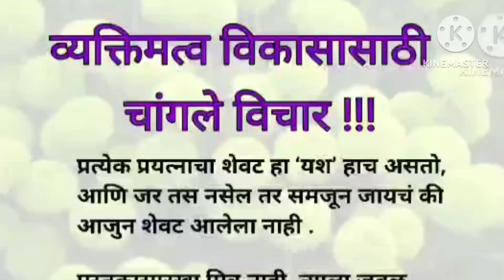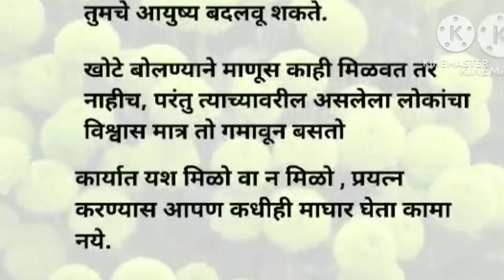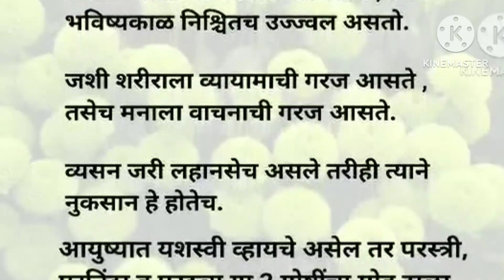व्यक्तिमत्व विकासासाठी चांगले विचार | happy life positive thoughts | best lines|मराठीchangle vichar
आपल्या रोजच्या जीवनात जगत असताना आपले अस्तित्व आपण स्वतःच निर्माण करावे लागते. स्वतःचे अस्तित्व स्वतः निर्माण करा. हा व्यक्तिमत्व विकास सुविचार केलेला व्हिडिओ तुम्हाला आवडला असेल तर एक लाईक व एक कमेंट करायला विसरू नका..👍👍👍🙏🙏🙏

suggested video:
most motivational quotes | Sundar suvichar | तोंडात गोड आणि मनात खोड अशा लोकांपासून सावध | part-909
best inspirational- motivational quotes, प्रेरणादायीThought in Marathi | 2023 Motivational Quotes

your queries;;;
suvichar Marathi
Marathi suvichar
suvichar
सुविचार मराठी
सुंदर सुविचार
मराठी सुविचार
चांगले संस्कार
सुविचार
मराठी सुविचार व्हिडिओ
Marathi suvichar chhote
Sundar suvichar
Marathi motivation status
Marathi thoughts
Marathi quotes
Marathi motivation
motivation in Marathi
motivational speech Marathi
prernadayak vichar
Sundar vichar
changle vichar Marathi
good thoughts in Marathi
Marathi motivational speech
Marathi suvichar Sundar
Marathi suvichar video
Marathi vachan
motivational speech
positive thoughts
positive thoughts in Marathi
suvichar in Marathi
thought
thoughts video
vaicharikida
चांगले विचार
चांगले विचार मराठी
प्रेरणादायी विचार
लोक नाव का बर ठेवतात
चांगले विचार मनात कसे आणायचे
नेहमी आनंदी कसे राहायचे
लोक मराठी सुविचार
लोक काय म्हणतील

Note : All The Imeges Shown In The Video Belongs To The Respected Owners And Not Me.